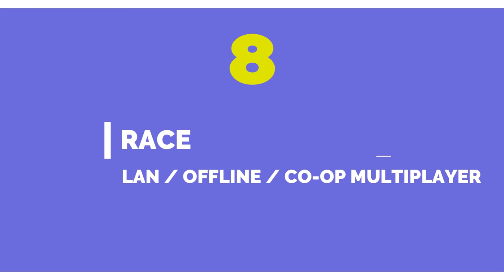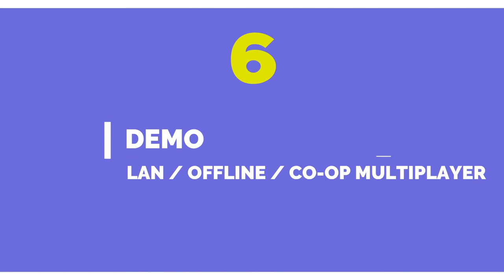Top 10 Multiplayer Racing Games for Android/iOS 2020 (LAN/OFFLINE) | Use Local Wifi & Bluetooth #2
Play With Your Friends Even More Efficient Games Collection Ever.This is 100% Lan Multiplayer Games Collection. Use BlueTooth Or Mobile Hotspot To Play With Your Friends. Very Simple And Best Top 10 Offline LAN Racing Games for Android of 2020..

1# soul Knight

the pictures Or Company that own this Game and you don't want me to use them in my video, email me and I'll take it down as soon as I determine that you're the original owner.